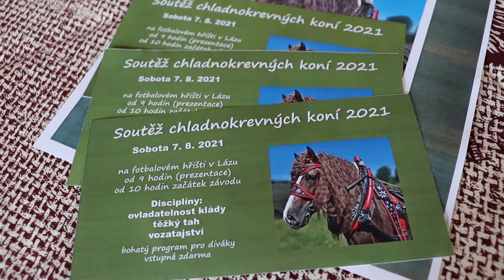Pozvánka na závody chladnokrevných koní do Lázu